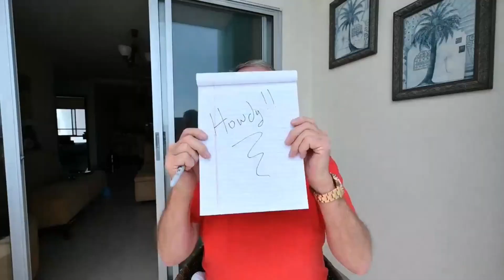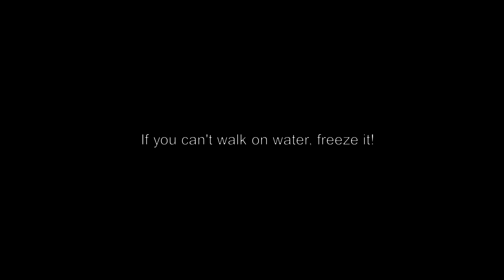This and That about living in Ecuador, pt 2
Just some random thoughts about some things, that's all.

Video Index:
00:42 - The near robbery event from yesterday
03:08 - Transportation in Cuenca (and the purpose of this channel)
09:56 - The cultural differences between Manta and Cuenca
12:07 - Quiet in Cuenca

The views expressed in this video are in no way intended to be taken
as advice on retirement, migrating to Ecuador, investing, buying
insurance, or getting your immigration documentation.

The sole purpose of this channel is to share my experiences with you,

-Don Shader